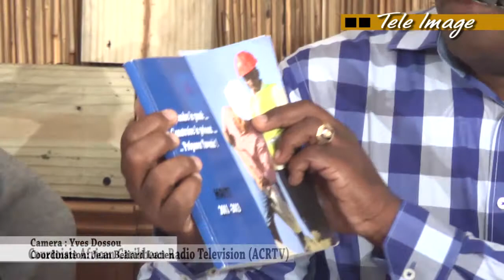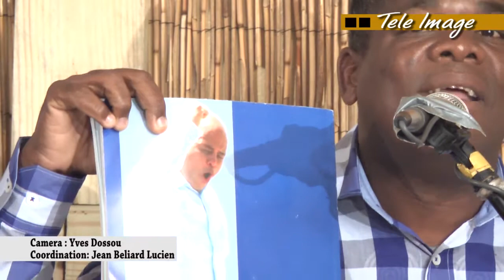RADIO SHOW RANMASE : ERICK JEAN BAPTISTE, SENATEUR BIEN AIME DEBATING ABOUT " DIALOGUE NATIONALE "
TELE IMAGE - RADIO SHOW RANMASE ERICK JEAN BAPTISTE, SENATEUR BIEN AIME & OTHERS ARE DEBATING ABOUT " DIALOGUE NATIONALE "